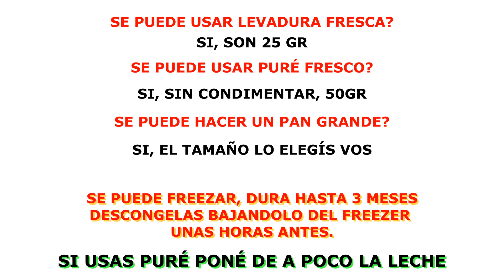No lo podrás creer El MEJOR PAN DEL MUNDO | Receta Fácil PAN DE PAPA | Tenedor Libre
El PAN QUE NO ENVEJESE, pan para hamburguesas o pan de molde,ESTE PAN ES EL MEJOR PAN DEL MUNDO, PAN DE PAPA, fácil y super rico!

✉︎El CLUB TENEDOR!
Dejanos tu mail y no te pierdas ninguna de las novedades
Recibirás un newsletter con ideas salvadoras para cocinar en la semana, recomendaciones y curiosidades de todo tipo, descuentos y muchas cosas más.

📷Encontrá las mejores fotos de nuestras recetas y muchas sorpresas en Stories.

Estamos a la orden para contestar todas las preguntas que tengas en la caja de comentarios de acá abajo.👍